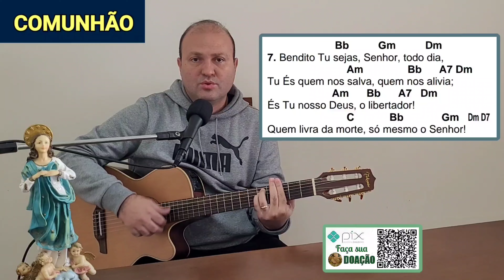O SENHOR SUBIU AO CÉU ALELUIA Cifra Canto de COMUNHÃO ASCENSÃO do SENHOR Missa do dia 29/05/22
👉 Este vídeo traz uma sugestão para o CANTO DE COMUNHÃO da MISSA do ASCENSÃO do SENHOR do dia 29 de maio de 2022.

ASCENSÃO do SENHOR.

👉CANTO DE COMUNHÃO

O SENHOR SUBIU AO CÉU. ALELUIA, ALELUIA! (BIS)

Levanta-se Deus, cadê os inimigos?...
Na sua presença perecem os iníquos!
São como fumaça que desaparecem,
São cera no fogo, que logo derrete!

Os justos se alegram diante de Deus
Cantai ao Senhor, vibrai, filhos seus!
Abri o caminho ao grão-cavaleiro,
Dançai diante dele, Senhor justiceiro.

Dos órfãos é Pai, das viúvas juiz,
Em sua morada só ele é quem diz:
Quem estava sozinho, família encontrou,
Quem estava oprimido, tua mão libertou!

À frente do povo saíste, ó Deus,
Os céus gotejaram, a terra tremeu:
Na sua presença se abala o Sinai,
É Deus que avança, que avança e vai!

U´a chuva abundante do céu derramaste
E a tua herança exausta saciaste;
Fizeste em tua paz viver teu rebanho
E os necessitados tiveram seu ganho.

Falou sua Palavra, saem os portadores,
Debandam os reis e fartam-se os pobres!
Imenso é o poder de nosso Senhor,
Subindo às alturas, cativos levou.

Bendito Tu sejas, Senhor, todo dia,
Tu és quem nos salva, quem nos alivia;
És tu nosso Deus, o libertador!
Quem livra da morte, só mesmo o Senhor!